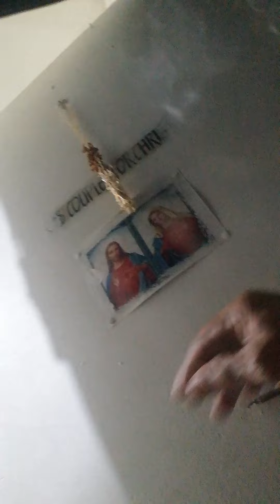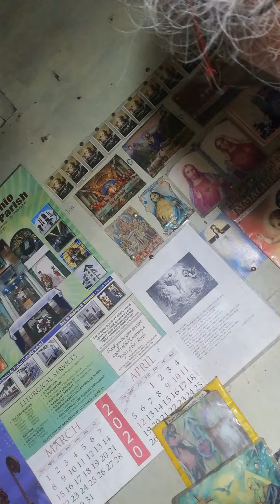HEALING and vision from SB park to DSWD....